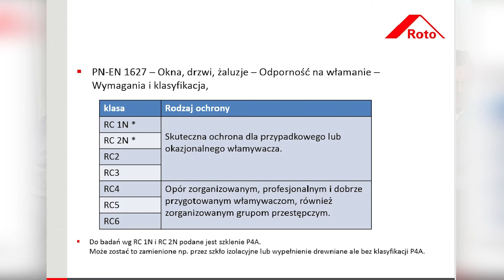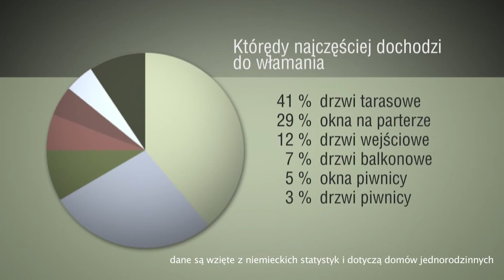Okna: część I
Twój Salon też może być Bezpieczny!
Zgłoś się do programu szkoleniowego aby uzyskać prestiżowy certyfikat wydawany przez koalicję Dom Bezpieczny: producentów, dostawców, instytuty, laboratoria oraz media branżowe.
Co zyskasz?
- Bezpłatną promocję salonu w mediach elektronicznych, na targach branżowych i w katalogach drukowanych;
- Wsparcie techniczne i realizacyjne;
- Umiejętność budowy systemu zabezpieczeń domów i mieszkań;
- Umiejętność definiowania potrzeb klienta w zakresie bezpieczeństwa;
- Prestiżowy certyfikat wydawany przez branżowych ekspertów;
Salon można zgłosić na stronie . Szczegółowe informację zostaną przesłane drogą mailową w odpowiedzi na zgłoszenie.